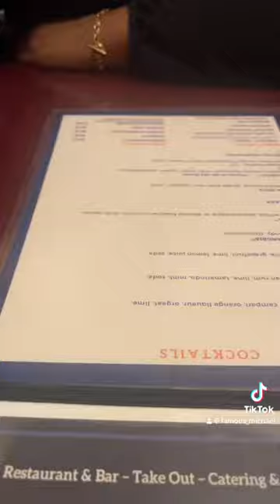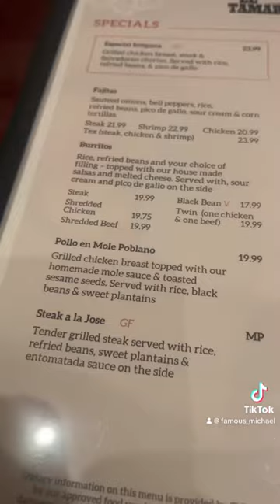Come try this spot in DC with us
Hey Rower nation , come try this restaurant called

📍El Tamarindo

With us🫵🏾‼️

If you’re in the dmv (Washington D.C. ) def check it out 👍🏾